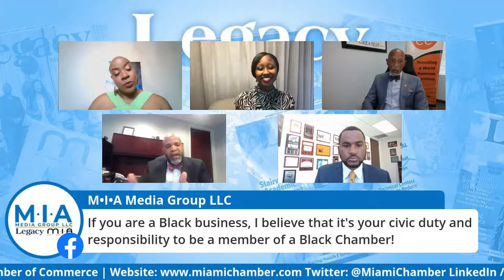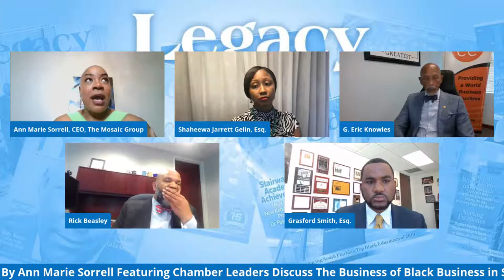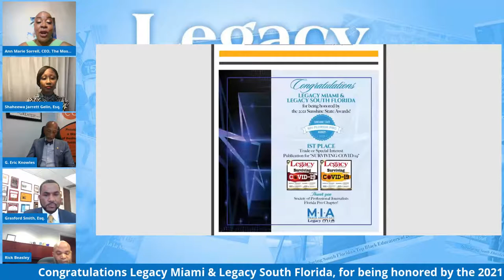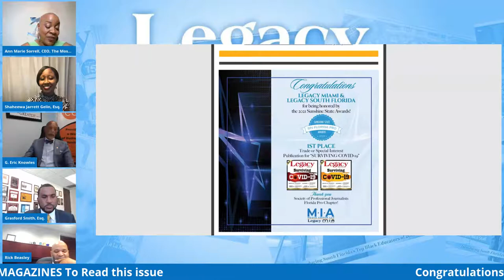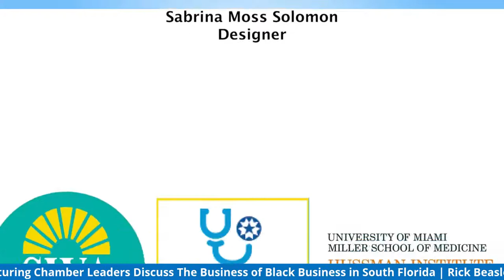Lunch With Legacy Leaders Chamber Leaders Discuss The Business of Black Business in South Florida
Watch Lunch With Legacy Leaders Hosted By Ann Marie Sorrell Tune In Thursday, August 12th, @ 12 Noon! Chamber Leaders Discuss The Business of Black Business in South Florida. The Panel includes Rick Beasley, Chair, Greater Miami Chamber of Commerce, G. Eric Knowles, President Miami Dade Chamber of Commerce, Shaheewa Jarrett Gelin, Founder & President Broward County Black Chamber,  and Grasford Smith, Board Chair, Black Chamber of Commerce of Palm Beach County.